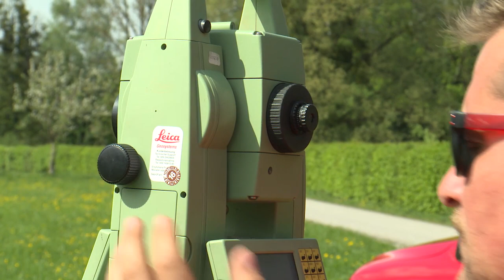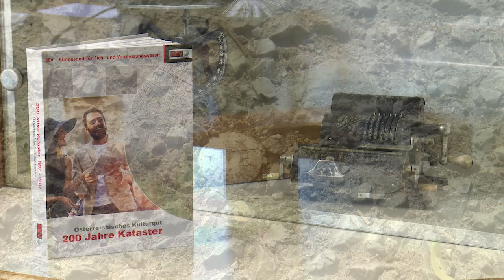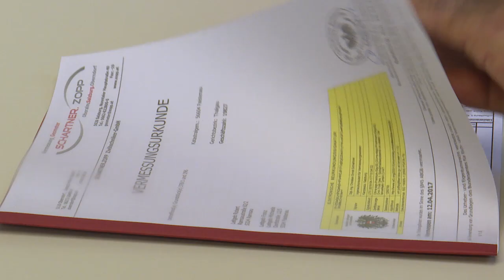Infos für den Häuslbauer - Geometer Schartner (Vermessung)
Wer vorhat ein Haus zu bauen, muss sich im Vorfeld mit vielen Fragen auseinandersetzen: Welchen Baumeister beauftrage ich? Wer kümmert sich um die Installationsarbeiten? Wer macht den Dachstuhl? An wen vergebe ich den Innenausbau und noch viele mehr. Was in dieser ganzen Diskussion häufig vergessen wird, ist der Geometer, also der Vermesser, der beim Hausbau von entscheidender Bedeutung ist.
GEOMETER Schartner.Zopp | Salzburg
RTS